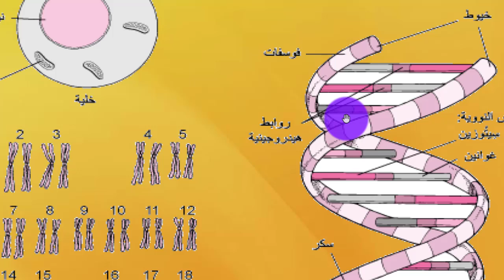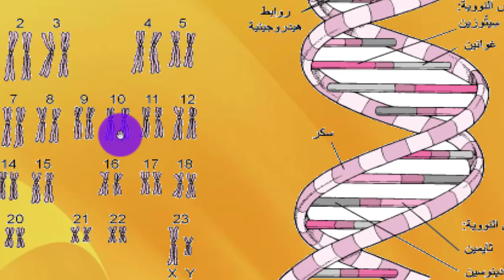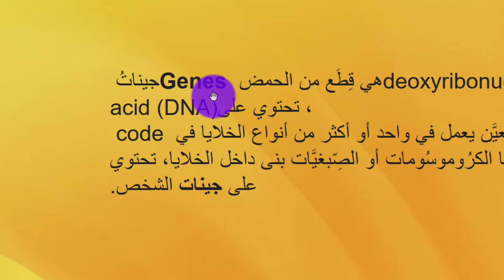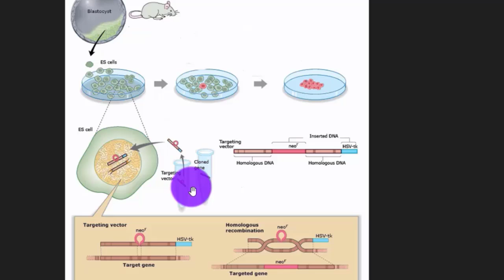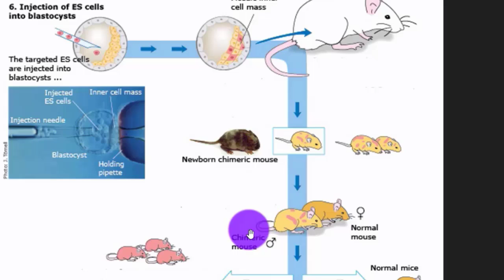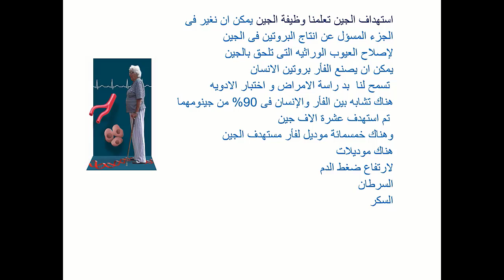ماهو الجين ومامعنى إستهدافه وماأهمية هده التقنيهGene targeting